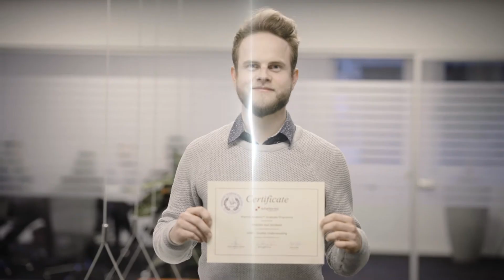Want to move on quickly? Become a part of AlfaNordic Academy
AlfaNordic Academy - part of the NIRAS Group - has created a unique course for newly graduated graduates in the pharma industry through the graduate program 'Pharma Academy'.

In close collaboration with leading Danish Life Science companies, you get concrete knowledge that you can use immediately. The mix of practical experience, teaching and targeted sparring with an experienced mentor gives you a career edge over traditional employment in the industry.

In our bootcamp, you will be prepared for the rolling and expectations you will meet at your future workplace. You learn to handle pressured situations and take responsibility in collaboration with colleagues of different ages, backgrounds and experiences

After the two-year course, many of our graduates get a type of position that is usually only obtained after a long time in the industry. AlfaNordic gives you the best possible start in working life.